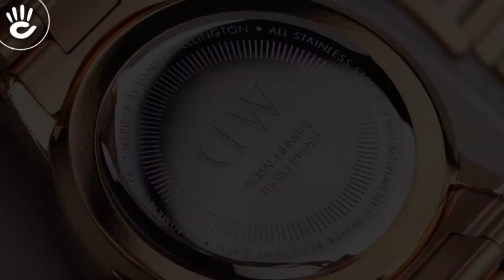Review đồng hồ Daniel Wellington DW00100343 phiên bản dây đeo kim loại tone màu vàng hồng thời trang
Mẫu Daniel Wellington DW00100343 phiên bản dây đeo kim loại tone màu vàng hồng thời trang sang trọng cùng với lối thiết kế đơn giản chức năng 3 kim trên nền mặt số size 40mm.

♪ Hotline tư vấn bán hàng: 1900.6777